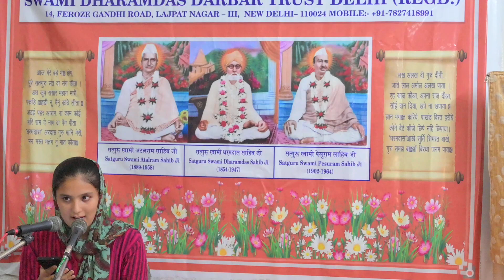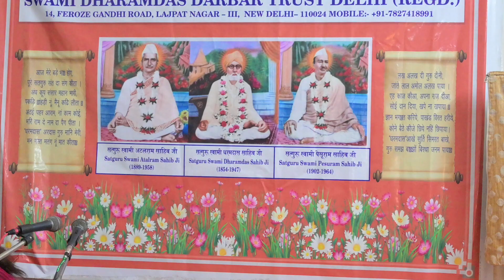||Saloni Mirchandani||Swami Dharamdas Darbar Delhi|29-05-2024||DSC 1703